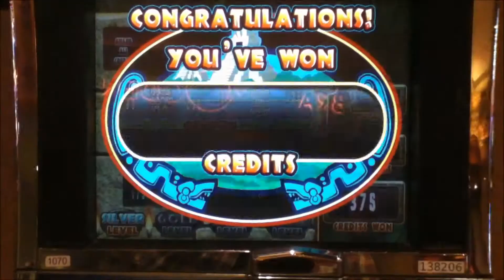SURVIVOR Penny Video Slot Machine with SILVER LEVEL BONUS Las Vegas Strip Casino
I hope you enjoy watching this Survivor video with a Silver Level Bonus.